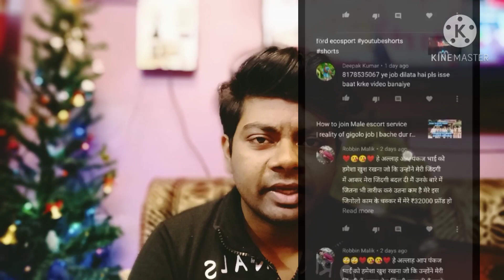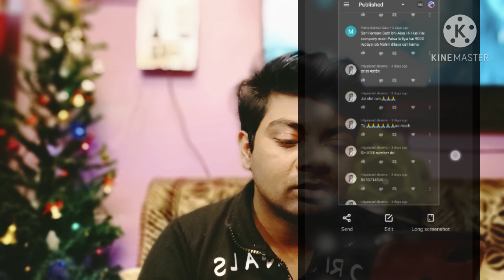how to join male escort service | QnA | fraud exposed Comment reading part 5 | beaware from scam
Gigolo service.
Gigolo scam.
Gigolo fraud.
Reality of Male escort service.
Be aware.
Don't fall in the gutter
Male escort service in new delhi.

male escort service job fraud scam

male escort service